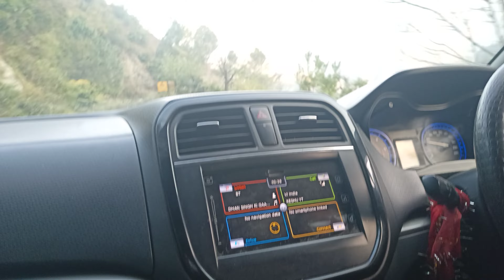An Educational Tour at New Tehri Garhwal Mandal,Pauri(1)